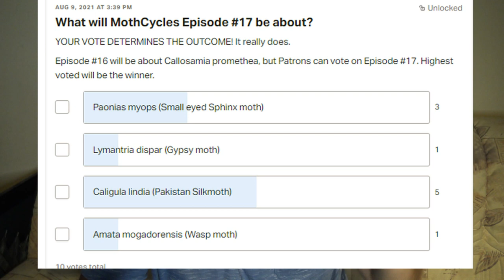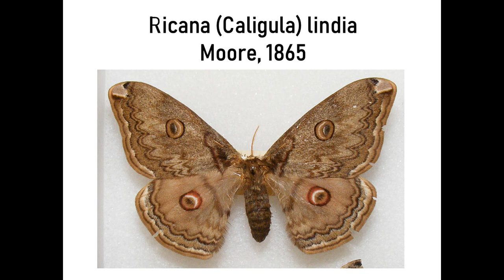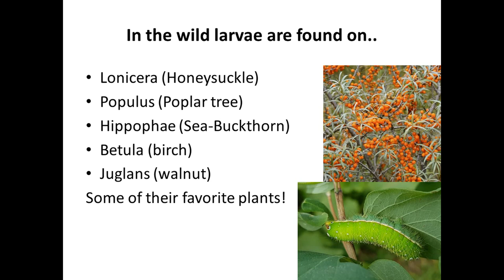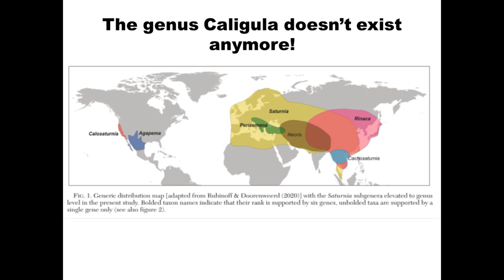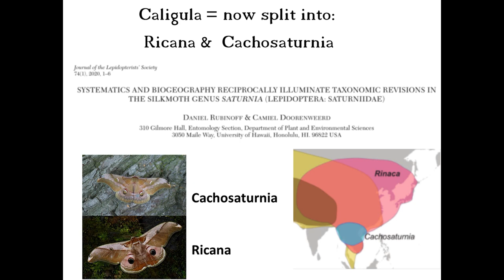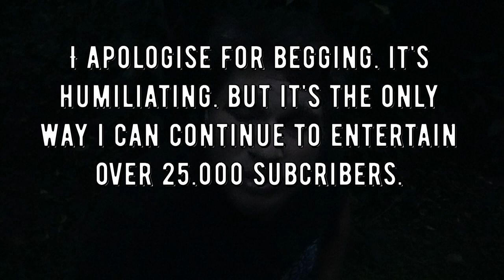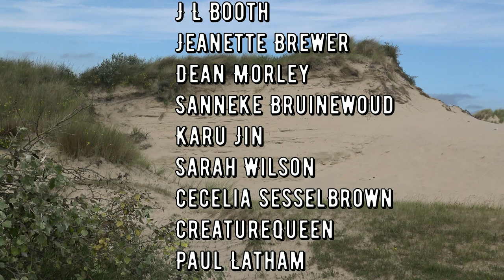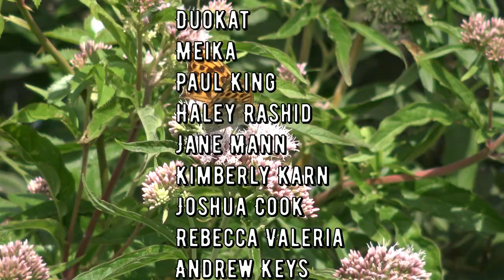Beautiful Silkmoth from Pakistan: Rinaca (Caligula) lindia in MothCycles (Saturniidae)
Moth Breeding: Silkmoth from Pakistan: Rinaca (Caligula) lindia in MothCycles (Saturniidae)